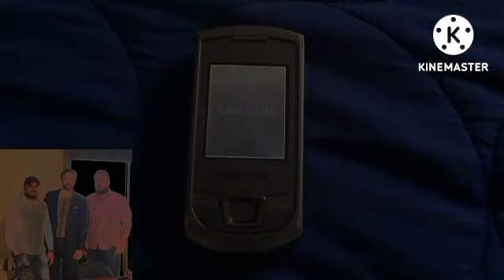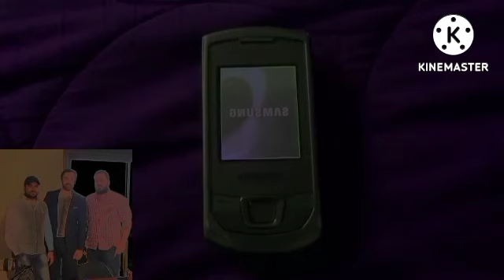Samsung Monte Slider Startup/Shutdown Effects (Sponsored by Cheese Csupo Effects) in G Major 4